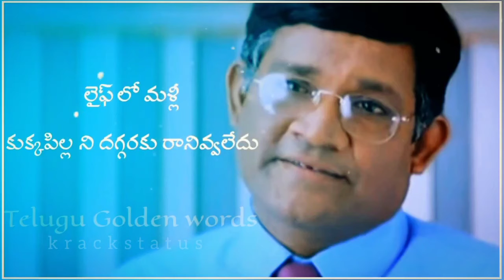whatsapp status telugu Love 💗|| friendship 💞 || god 🙏|| sad 😭